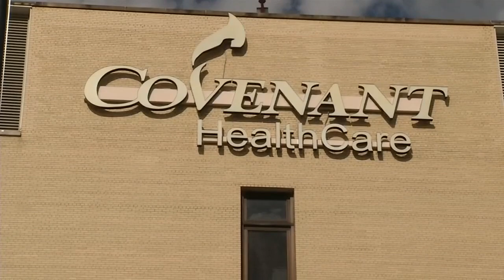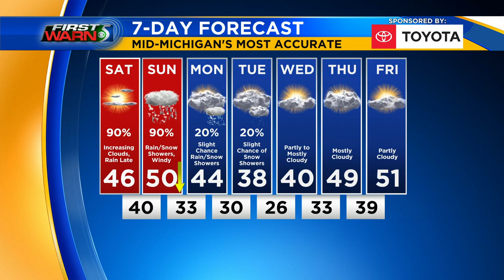TV5 News Update: Saturday morning Nov. 14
Pittsburgh fugitive arrested in Grand Blanc after 50 years, Covenant opens new COVID testing site, coat giveaway and the latest weather